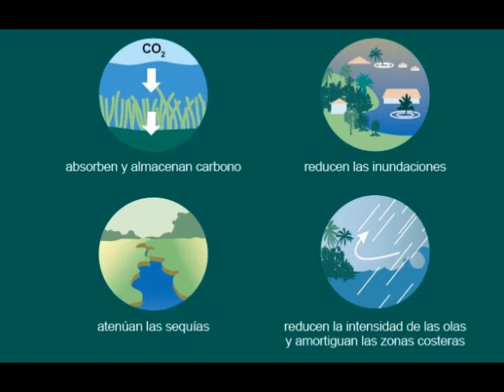2 de Febrero: Día Mundial de los Humedales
El Día Mundial de los Humedales se celebra el 2 de febrero desde 1997, ​ en conmemoración de la firma del Convenio sobre los Humedales en Ramsar, Irán, el 2 de febrero de 1971. Este convenio es el primer tratado en el planeta relativo a la conservación y el uso racional de los humedales

Proteger los humedales por la humanidad y la naturaleza

Los humedales son ecosistemas en los que el agua es el principal factor que controla el entorno y la vida vegetal y animal asociada al mismo. Una definición amplia de humedales incluye los ecosistemas de agua dulce, los marinos y los costeros, como los lagos y ríos, los acuíferos subterráneos, los pantanos y marismas, los pastizales húmedos, las turberas, los oasis, los estuarios, los deltas y las marismas, los manglares y otras zonas costeras, los arrecifes de coral y todos los lugares creados por el hombre, como los estanques de peces, los arrozales, los embalses y las salinas.

Representan uno de los ecosistemas más valiosos de la Tierra, indispensables para los seres humanos y la naturaleza por su valor intrínseco y por los beneficios y servicios que proporcionan, incluidas sus contribuciones ambientales, climáticas, ecológicas, sociales, económicas, científicas, educativas, culturales, recreativas y estéticas al desarrollo sostenible y el bienestar de la humanidad.

A pesar de que sólo cubren alrededor de 6% de la superficie terrestre, son el hábitat del 40% de todas las especies de plantas y animales. Su diversidad biológica es crucial para la salud humana, el suministro de alimentos, el transporte y las actividades económicas, que generan empleo, como la pesca y el turismo. Los humedales son vitales para los seres humanos, para otros ecosistemas y para nuestro clima, proporcionando servicios ecosistémicos esenciales como la regulación del agua, incluyendo el control de las inundaciones y la purificación del agua. Más de 1000 millones de personas (una octava parte de la población terrestre) que viven en zonas rurales y urbanas de todo el mundo dependen de los humedales como medio de subsistencia.